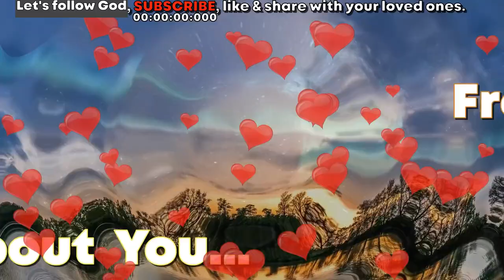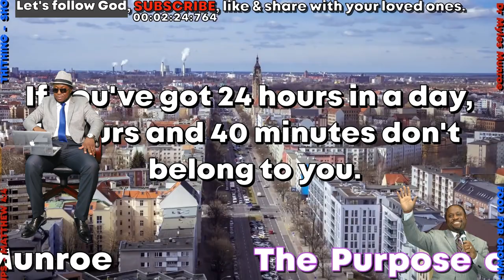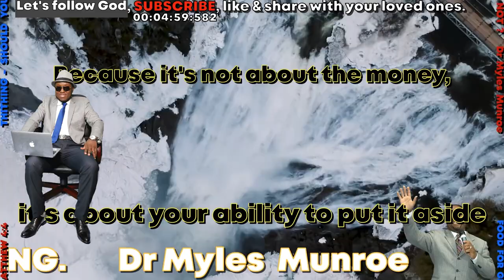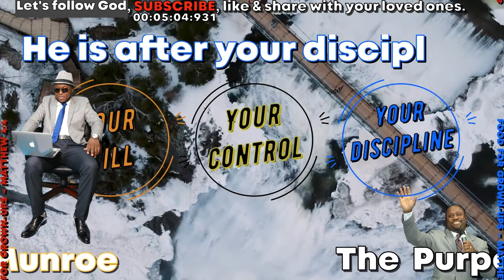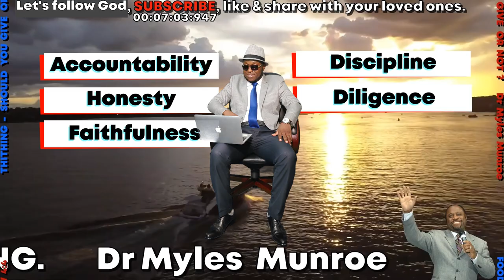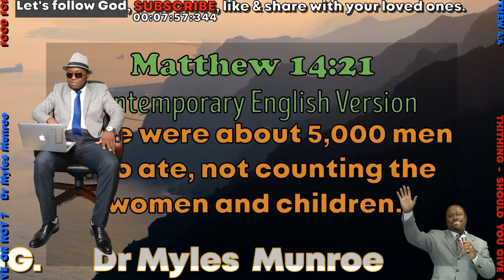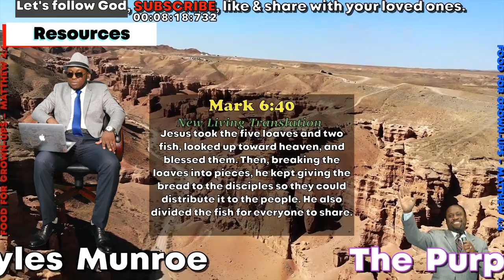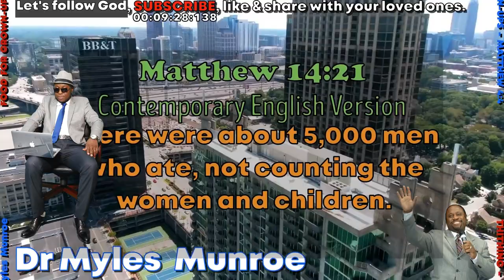Super Simple Financial Management.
A tithe is a one-tenth part of something, paid as a contribution to a religious organization or compulsory tax to government.
Today, tithes are normally voluntary and paid in cash or cheques or more recently via online giving, whereas historically tithes were required and paid in kind, such as agricultural produce.
After the separation of church and state, church tax linked to the tax system are instead used in many countries to support their national church. Donations to the church beyond what is owed in the tithe, or by those attending a congregation who are not members or adherents, are known as offerings, and often are designated for specific purposes such as a building program, debt retirement, or mission work.
Many Christian denominations hold Jesus taught that tithing must be done in conjunction with a deep concern for "justice, mercy and faithfulness" (cf. Matthew 23:23).
Tithing was taught at early Christian church councils, including the Council of Tours in 567, as well as the Third Council of Mâcon in 585.
Despite serious resistance, tithing became obligatory as Christianity spread across Europe.
It was enjoined by ecclesiastical law from the 6th century and enforced in Europe by secular law from the 8th century.
In England in the 10th century, payment was made obligatory under ecclesiastical penalties by Edmund I and under temporal penalties by Edgar. In the 11th century Pope Gregory VII, in an effort to control abuses, outlawed lay ownership of tithes.
Please
Have a wonderful day.       P@t